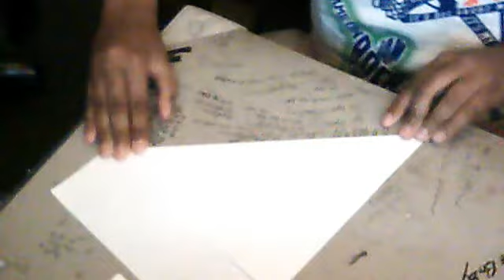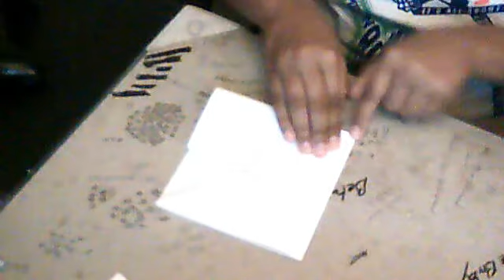Making A Claw........!